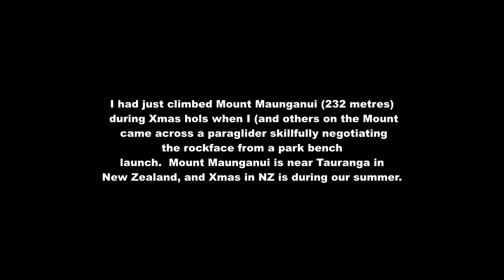Paraglider at the Mount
A skilful paraglider shows off his talent at Mount Maunganui, New Zealand, over Xmas Holidays.